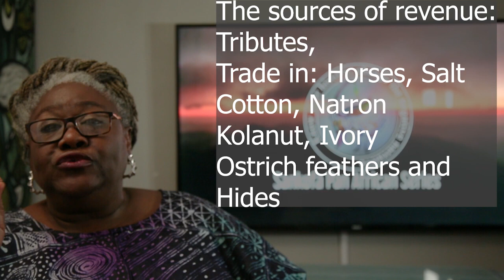How Did the Kanem-Bornu Empire Begin? | Sankofa Pan African Series | History Of Kanem Bornu Kingdom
The Kanem–Bornu Empire existed in areas that are now part of Cameroon, Chad, and Nigeria. It was known to the Arabian geographers as the Kanem Empire from the 8th century AD onward and lasted as the independent kingdom of Bornu (the Bornu Empire) until 1900. The Kanem Empire (c. 700–1380) was located in the present countries of Chad, Nigeria, and Libya.

Watch this Episode as Dr. Bunmi sheds light on this intriguing kingdom.